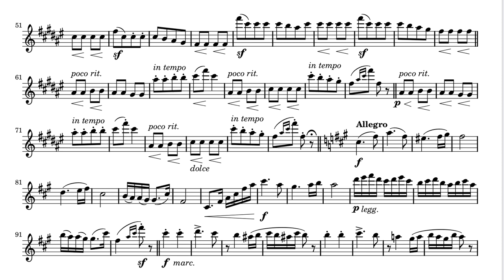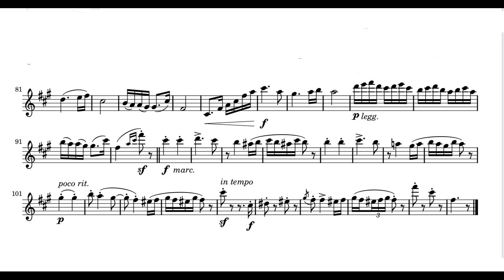J Brahms Hungarian Dance No 5 / FLUTE accompaniment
Performance Version  for Flute Players
Piano  :Daniela Petran